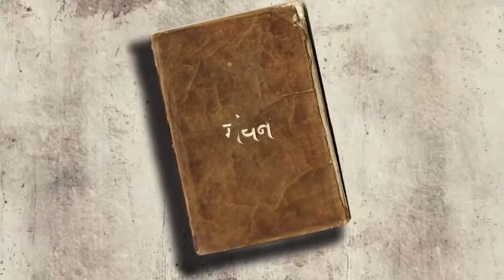क्यों अफगानिस्तान को तालिबान के सामने घुटने टेकने पड़े...? || DNP INDIA